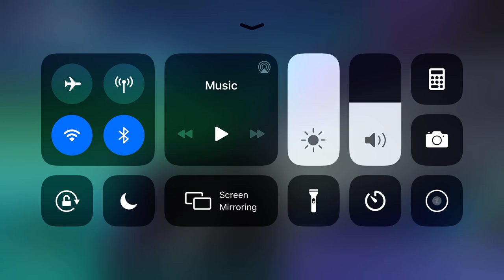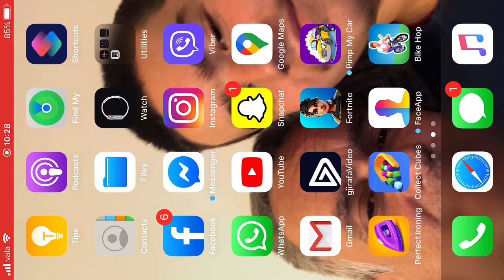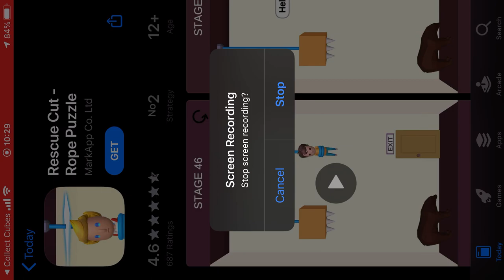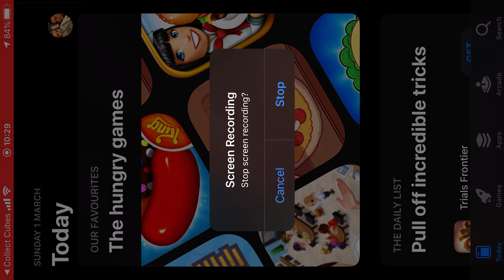Fortnite and other play